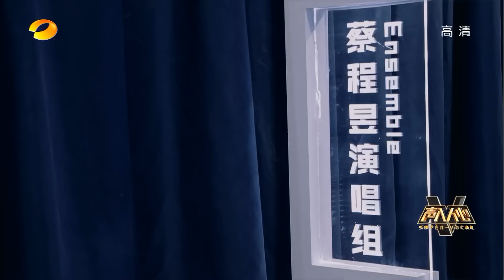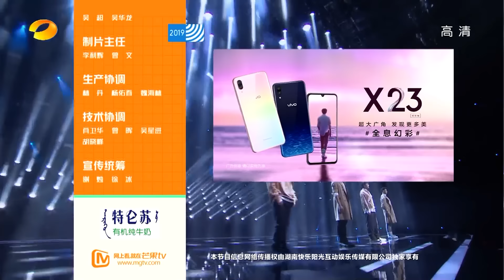《声入人心》第10期：“深呼晰”周深 王晰再度联手献唱三重唱！尚雯婕灵魂拷问李琦狂飙“女高音” Super-Vocal EP10【湖南卫视官方HD】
Super-Vocal《声入人心》EP10：“深呼晰”周深 王晰再度联手献唱三重唱！尚雯婕灵魂拷问李琦狂飙“女高音” 【湖南卫视官方HD】

“我用声音追着光”——《声入人心》是首档原创励志声乐竞演节目，邀请廖昌永、尚雯婕、刘宪华三位音乐人作为出品人，36位演唱成员在“首席”和“替补”两个角色间轮换，用年轻时尚的演唱方式，颠覆大众对高雅音乐的固有印象，引领观众感知声乐艺术独特的魅力，观众既可欣赏到顶尖水准的美声歌剧表演，也可以看到出品人和演唱成员之间的激情碰撞，见证演唱成员们的成长蜕变。